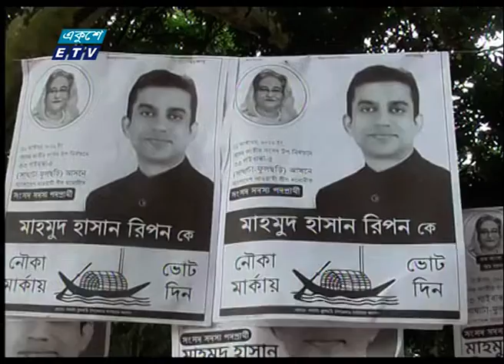01 AM News || রাত ০১টার সংবাদ || 13 October 2022 || ETV News